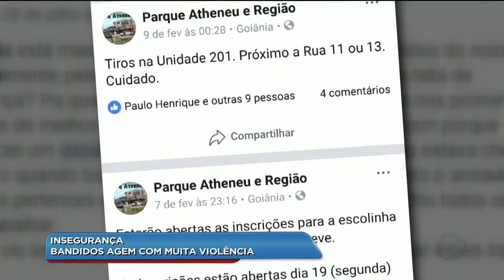BG - Insegurança: bandidos agem com muita violência - 06-08-2018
Insegurança: bandidos agem com muita violência.